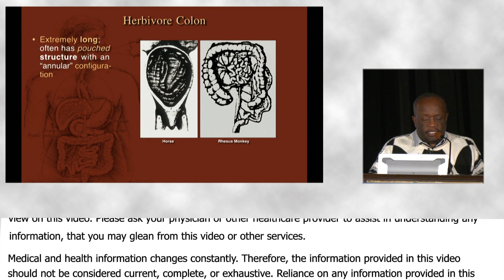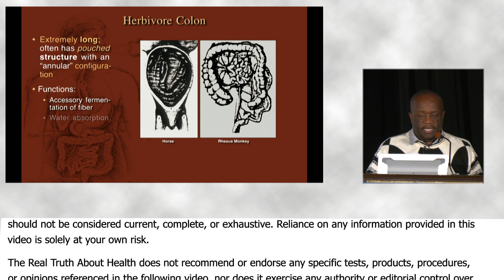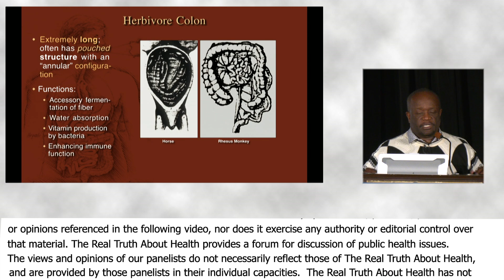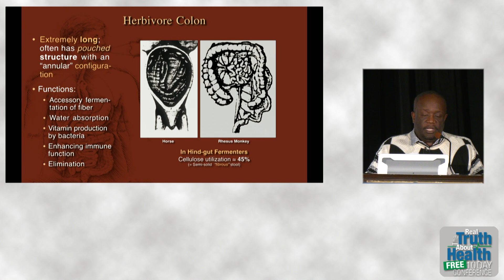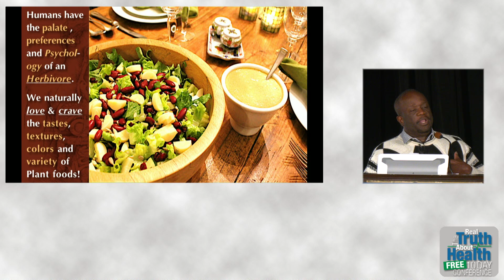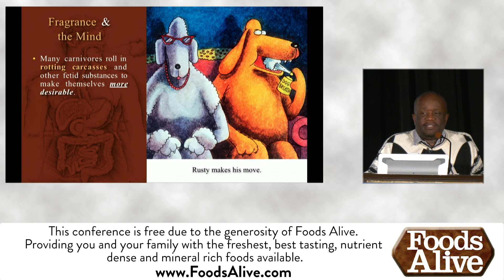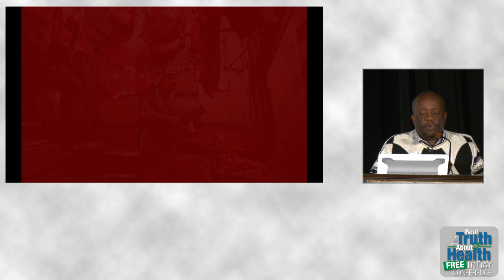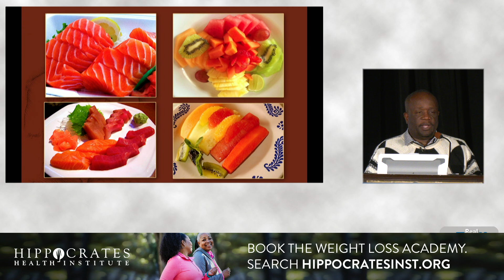What Science Is Telling Us About The Psychology Of Eating - By Milton Mills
Milton Mills, MD practices urgent care medicine in the Washington DC area, and has served previously as Associate Director of Preventive Medicine and as a member of the National Advisory Board, for Physicians Committee for Responsible Medicine (PCRM). He has been a major contributor to position papers presented by PCRM to the United States Department of Agriculture regarding Dietary Guidelines for Americans, and has been the lead plaintiff in PCRM’s class action lawsuit that asks for warning labels on milk.

Dr. Mills earned his medical degree at Stanford University School of Medicine, and completed an Internal Medicine residency at Georgetown University Hospital. He has published several research journal articles dealing with racial bias in federal nutrition policy. He frequently donates his time via practicing at free medical clinics, and travels widely, speaking at hospitals, churches and community centers throughout the country. He was featured in the recent attention-getting film “What the Health,” and will also appear in the upcoming film “The Silent Vegan.”